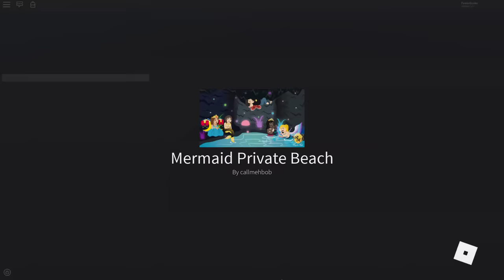THEY WON'T LET HER IN THE RESORT! | Roblox Royal High School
THE KREW!